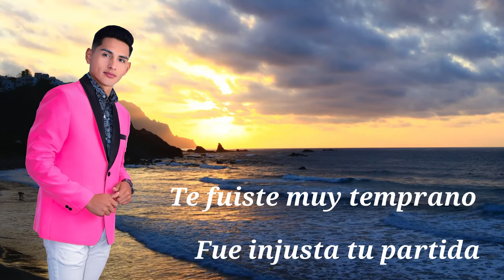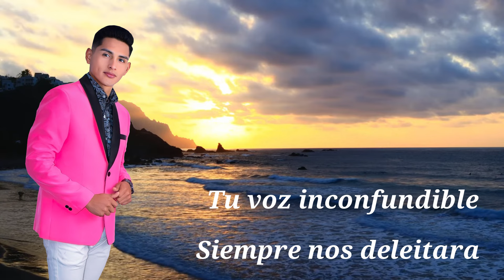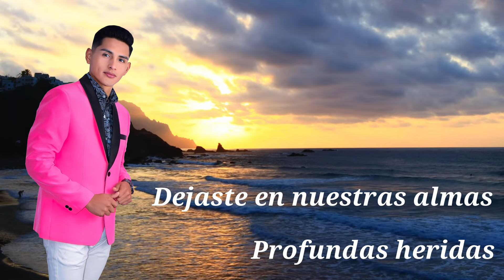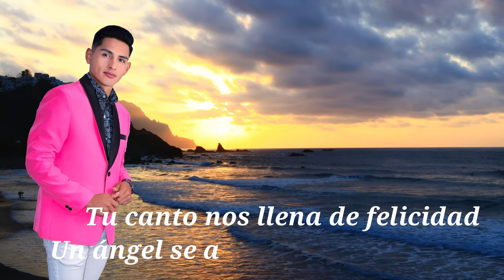Homenaje a Kevin Pedraza: ETERNO TU CANTO. Autor: Percy Chinguel. intérprete: Leonel Perez.